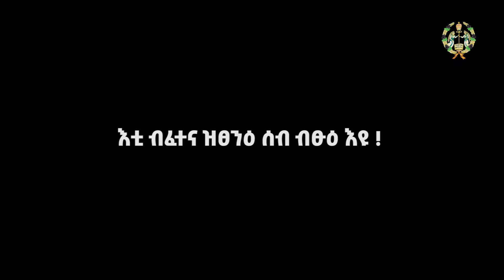EOTC TV | ትግርኛ መርሐ ግብር | ስብከት | እቲ ብፈታና ዝፀንዕ ሰብ ብፁዕ እዩ!